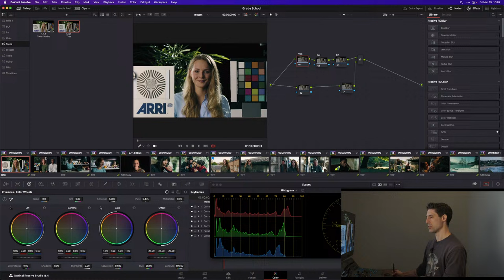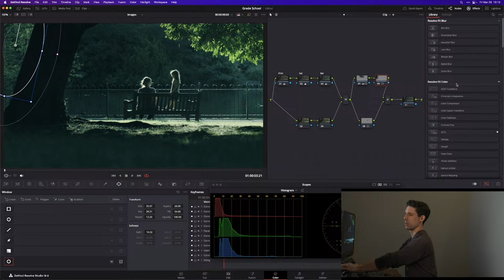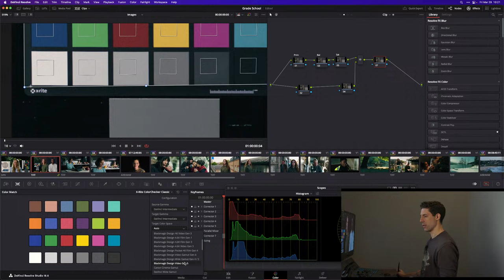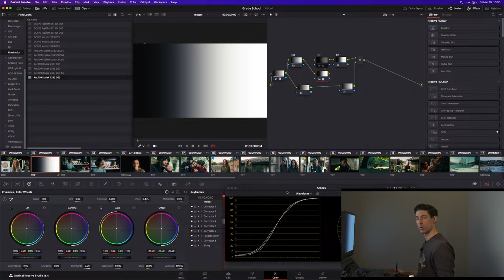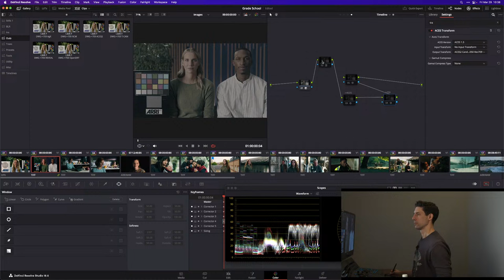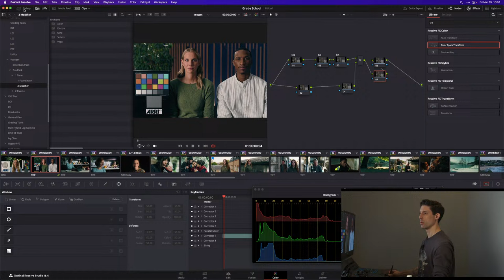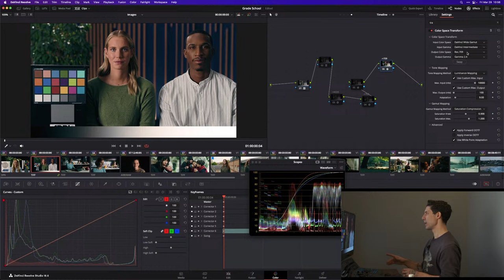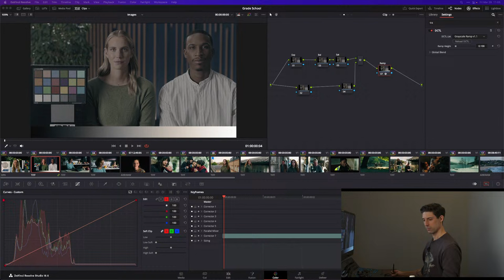Grade School: AMA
This week's live is covering questions around your most pressing color grading questions.

Grab my Voyager LUT Pack. 17 LUTs to provide beautiful looks for any type of project so you can grade faster, take every image further, and attract better and better jobs.

0:00 Audio issues

1:20 Introduction

3:55 Do you have any default project settings?

6:04 How would you approach day for night in exteriors?

15:11 How would you create an IDT for a color space that is nos listed in ACES or RCM?

17:32 How does a color chart work?

22:42 Is there a rule of thumb for choosing a tool over another?

30:41 Best way to color manage FujiFilm FLog-2 to use Cullen LUTs

31:35 What should you ask for and give to the editor in long form projects, such as documentaries?

33:35 What are your thoughts about the XMP310

35:55 Video vs Full levels

39:43 What is the criteria for establishing color grading rates?

43:10 How to start learning color grade? And look development?

45:42 How to grade using a MacBook display?

47:03 Making neutrals more blue without breaking the color cube

52:22 Should we use Gamma 2.2 for Youtube?

55:53 Dealing with Gamma shift in a cloud project between Mac and Windows

59:55 What would you do to make your grades look more profesional?